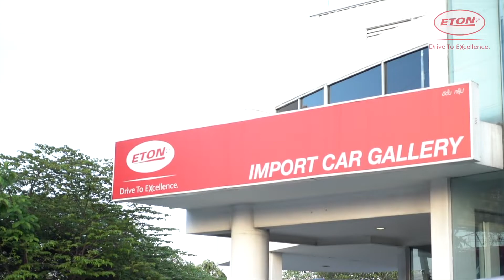ETON Privilage เพื่อลูกค้าที่ชื่นชอบรถยนต์นำเข้า Alphard - Vellfire และรุ่นอื่นๆอีกมากมาย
อีตั้น กรุ๊ป .. มีอะไรมาบอก 🎉
มอบความพิเศษให้ลูกค้าคนพิเศษ กับ "ETON Privilage" เอกสิทธิ์เฉพาะคุณ ..

ให้การดูแลรถคุณระดับพรีเมียม เมื่อจองจับรถยนต์ทุกรุ่น ทุกยี่ห้อจากอีตั้น
✨ เลือกรับฟรี ✨
📍 บริการเปลี่ยนถ่ายน้ำมันเครื่อง 5 ปี (100,000 กม.)
หรือ
📍 บริการเคลือบแก้ว รับประกัน 3 ปี

✨ พร้อมรับเพิ่มทันที .. 🎉
สิทธิ์การดูแลบำรุงรักษารถอีก 1 ปี (20,000 กม.)
เมื่อแนะนำบุคคลอื่นๆมาซื้อรถกับอีตั้น 😁
รีบเลย แคมเปญดีๆ ส่งท้ายปี
ถึงวันที่ 20 ธันวาคม 2561 นี้ เท่านั้น ‼️

ชมรถยนต์นำเข้ามากมาย หลากรุ่นได้ที่
โอกาสพิเศษแบบนี้ มาเลือกรับ
"ความพิเศษแบบ Privilage"
ได้ที่โชว์รูมอีตั้นทั้ง 4 สาขา

สาขาศรีนครินทร์ ☎️ 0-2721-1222
สาขารัชดา ☎️ 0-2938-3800
สาขาขอนแก่น ☎️ (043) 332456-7
สาขาเชียงใหม่ ☎️ 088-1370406

📱 Line@ :: ETON Import Group
(อย่าลืมใส่ @ ข้างหน้านะคะ)